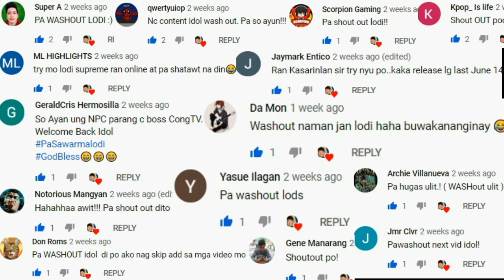Dragon Nest 2 Sa Wakas! (Open World MMORPG) Tencent Gameplay Review Ph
Dragon Nest 2 Mobile
Open World MMORPG
Open World
MMORPG
Dragon Nest
Ran Online
Mobile game